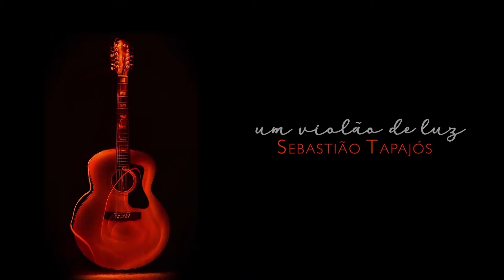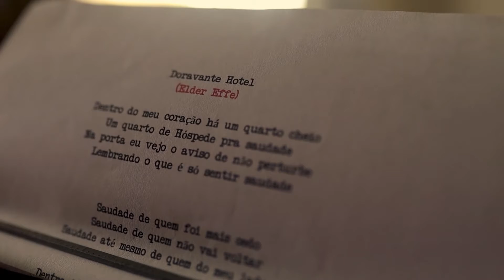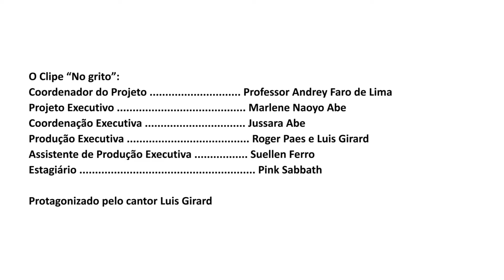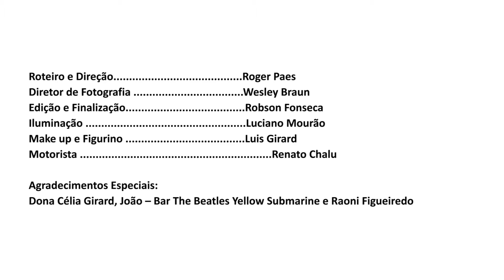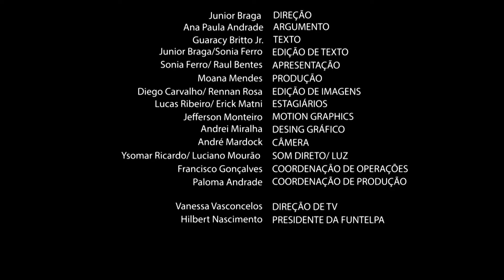Janelas da Gente - PGM 33